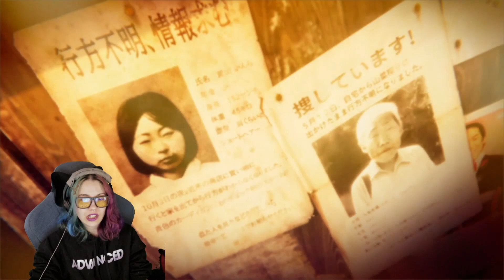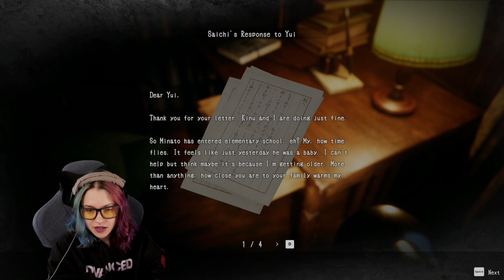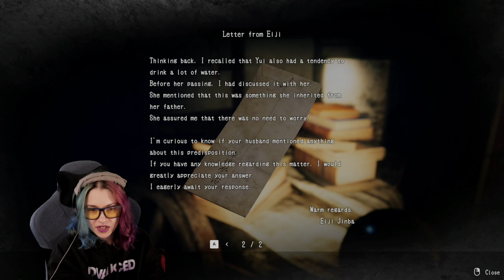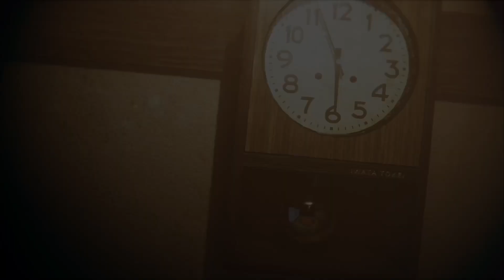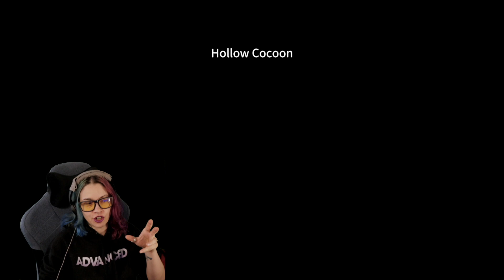HOLLOW COCOON Full Gameplay- Exposing A Family's Dark Secret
■What Kind of Game is Hollow Cocoon?
It is a first-person horror adventure game set in 1980s Japan.

Step into the shoes of Minato Jinba, a college student returning to his mother's hometown after receiving news that his grandmother is in critical condition. Hide yourself from the monster and gather vital evidence to unravel the bone-chilling truth lurking beneath the surface!
■The Story
--198X

Minato Jinba, a university student, lives away from his parents in a boarding house in the city.
One night, Minato receives distressing news from his father, Eiji. Minato's maternal grandmother, Kinu Miyama, is in critical condition.
He embarks on a journey to Ichinose, a village deep in the mountains, where his mother was born.

Minato had not seen his grandmother for over a decade and harbors a deep resentment towards her.
She had refused to even attend her own daughter's funeral, further intensifying Minato's disdain.

As the bus rumbles across the country road, Minato recalls his only conversation with his grandmother.

"-- The thing with silkworms, you know; even if they could leave their cocoons, they have no mouths to eat, and their wings do not fly.
They simply lay their eggs and perish."

"People are the reason they suffer this fate."

The sky reddens in the twilight, and the mountains cast an ominous shadow.
Minato finds himself in this house
There, he finds himself in a terrifying situation with a shocking truth.